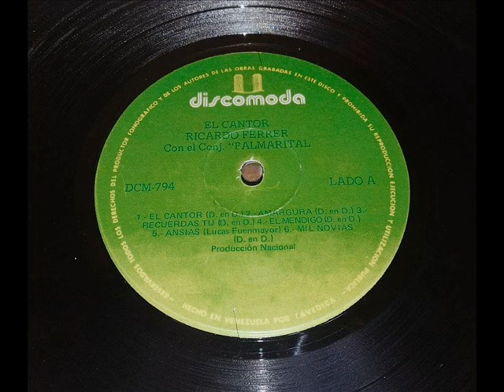Ricardo Ferrer-Mil Novias.1.980